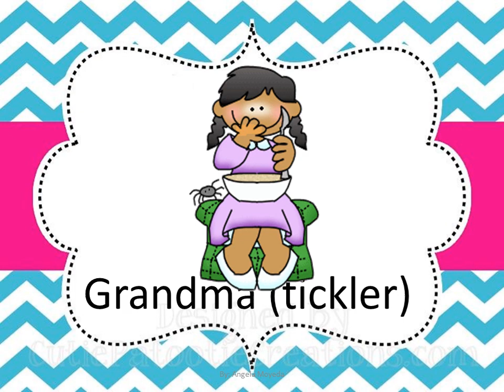Mother Baker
family song. Don't own music or pics.